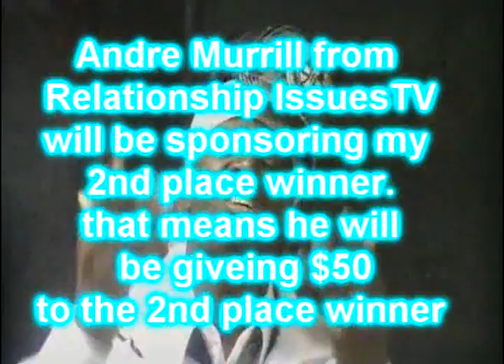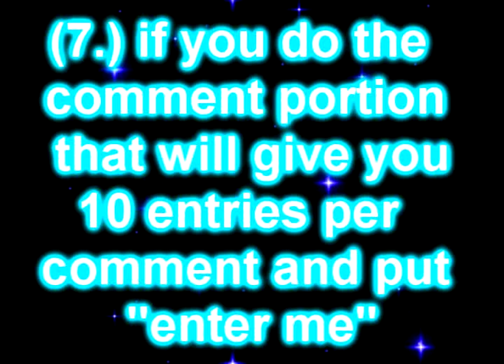$50 Dollar Giveaway!!!!!!!! (CLOSED)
Rules:
1. must be 18 or older to enter
2. you can enter as many times as you want ,both comment and video
4. you must be a subscriber to both pages(mine and relationshipIssuesTV)
5. comments worth 10 entries, Videos worth 20 entries
7. if you unsubscribe to any of our channels you will block from entering future Giveaway/contest and there will be more very very soon ; )
8.Everybody have Fun !